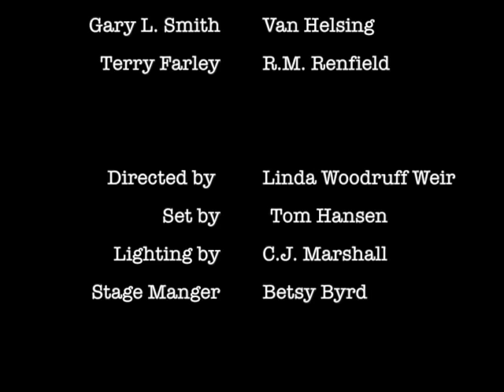Dracula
at Largo’s Eight O’Clock Theatre.
September 2005
Trey Ryan as Count Dracula
Travis Moore as Jonathan Harker
Rhiannon Mooney as Lucy Seward
Paul Douglas as Butterworth
Colleen Boylan as Wells
James Roth as Dr. Seward
Gary L. Smith as Van Helsing
and Terry Farley as Renfield

Directed by     Linda Woodruff Weir
Set by     Tom Hansen
Lighting by    C.J. Marshall
Stage Manger  Betsy Byrd

A Hamilton Deane and John L. Balderston adaptation
of Bram Stoker’s novel,